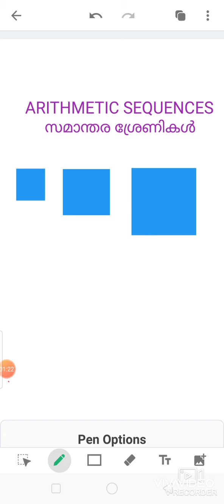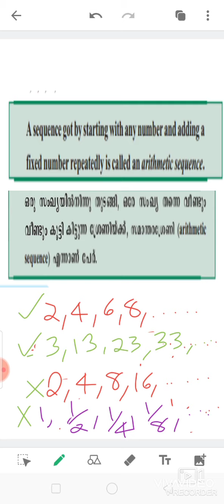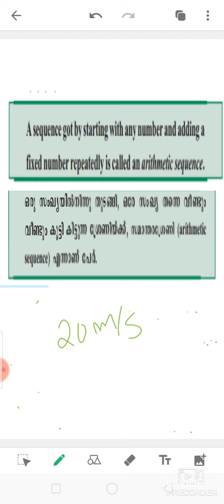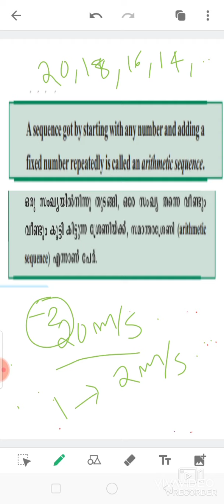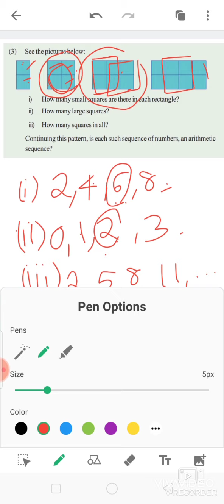Arithmetic Sequences (സമാന്തര ശ്രേണികൾ ) - PART 3